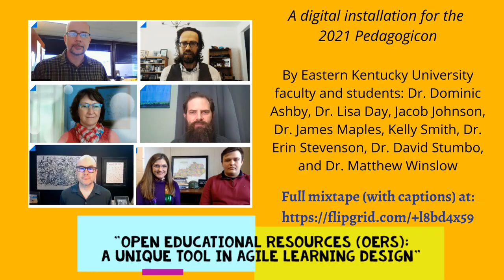Open Educational Resources: A Unique Tool in Angle Learning Design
A digital installation for Pedagogicon, May 2021

Presenters:
Dominic Ashby, PhD
Lisa Day, PhD
Jacob Johnson
James Maples, PhD
Kelly Smith, MSLIS
Erin Stevenson, PhD, MSW
David Stumbo, GSP, OHST
Matthew Winslow, PhD